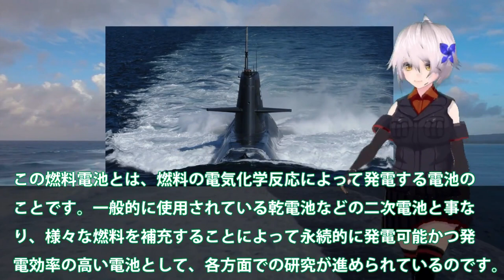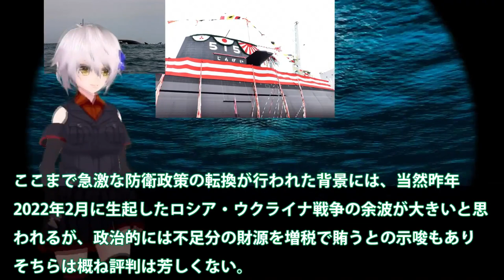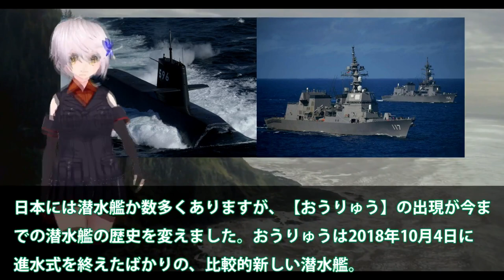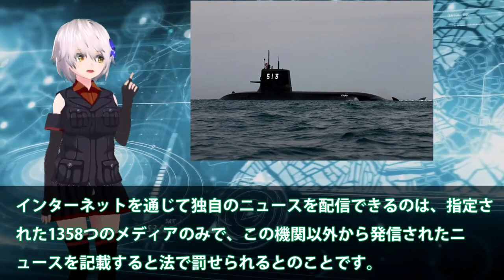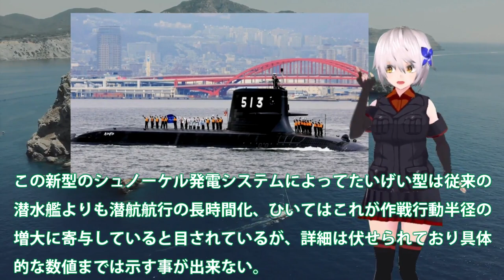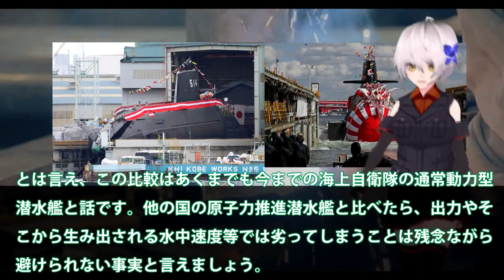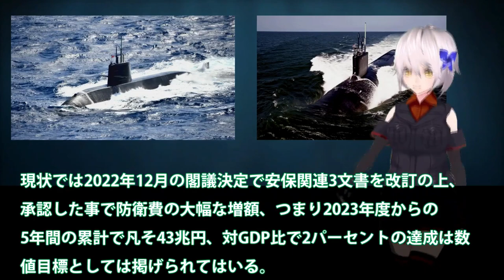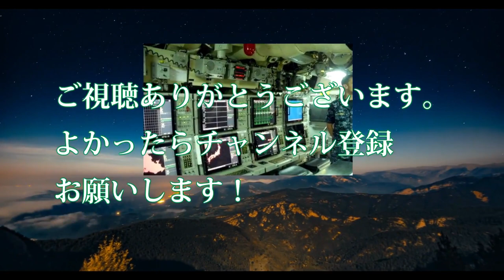【ゆっくり解説】陸海空自最強スペシャル 自潜水艦ついに原潜超えた！潜航深度1000mに三菱・川崎本気建造？もはや静粛性トップ【軍事スペシャル・特集】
01海自潜水艦ついに原潜超えた！潜航深度1000mに三菱・川崎本気で建造？もはや静粛性ではトップへ・・・

02海自じんげい潜水艦進水建造で赤信号点灯か！はくげい潜水艦就役間近に潜航深度に？静粛性世界最強の潜水艦は国連恐れる・・・

03海自くろしお潜水艦南シナ海で驚異と！中豪驚きの三菱潜水艦性能に？潜航深度は900へ・・・

04海自じんげい潜水艦進水で原潜超えか！大電流継続供給急速充電夢の電池システム？ディーゼルエンジンの今後は・・・

05海自はぐげいを凌ぐ次期潜水艦建造か！次世代燃料電池誕生で潜航深度1000超え？世界屈指の静粛性は原潜をも超えた・・・

06 海自原潜建造計画白紙撤回か！たいげい型900億円で原潜建造3000億円？世界が恐れた海自潜水艦おやしお型は・・・